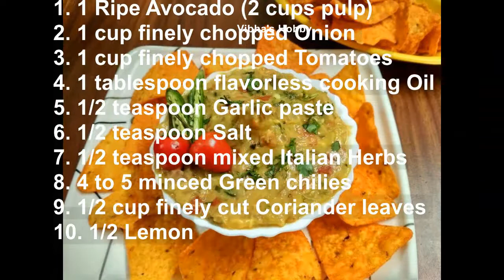Creamy Avocado dip| Guacamole recipe |Butter fruit dip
Avocado dip /Guacamole recipe
This dairy- free Avocado Dip recipe is quick and easy to make, super-smooth and creamy, and tastes  fresh and flavorful

Serve this avocado dip as a party dip with crisp raw vegetables or chips, or Dollop it on tacos, nachos, quesadillas, fritters, roasted potatoes, sweet potatoes,  black beans and more. As spreading on rice crackers, bread or toast. Drizzle it over salads, thinned with some olive oil or  water.